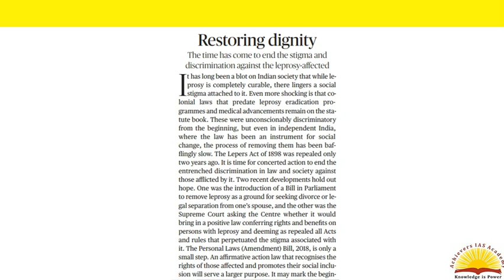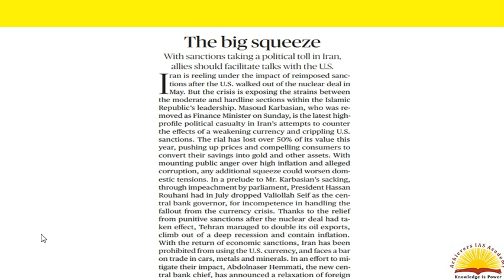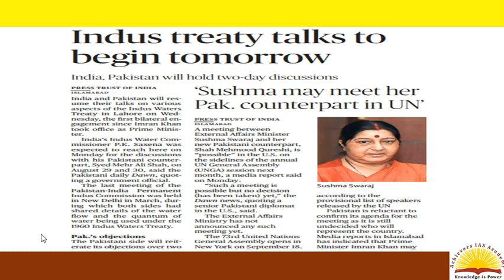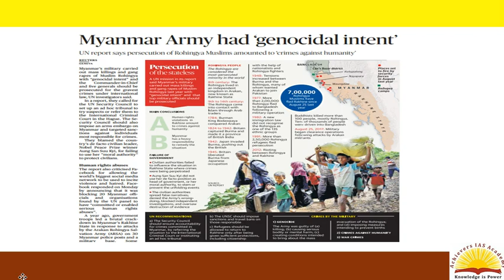FOR UPSC THE HINDU, PIB CURRENT AFFAIRS ANALYSIS 28 AUGUST 2018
DEAR STUDENTS,
DAILY CURRENT AFFAIRS ANALYSIS FROM THE HINDU NEWS PAPER , PIB, PRS, IDSA WEBSITE ESPECIALLY FOR CIVIL SERVICES ASPIRANTS .
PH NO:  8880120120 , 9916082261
JOIN OUR TELEGRAM GROUP : T.ME/ACHIEVERSIASACADEMY